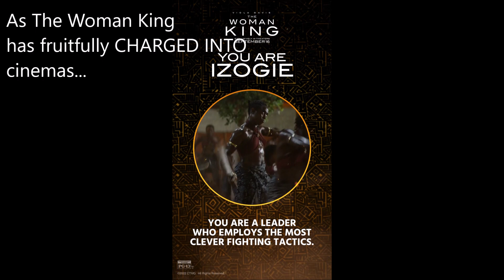Life-Sized Electro and Black Adam; Stranger Things in Boston; Backlash on Velocicoaster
Credit

DC
Warner Bros
CNN
Marvel
Disney
Sony
MCU